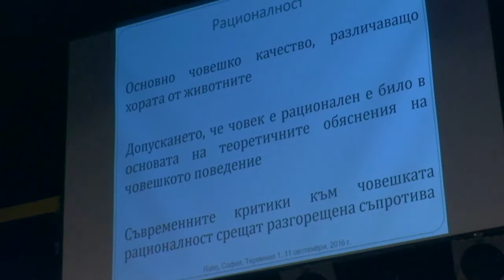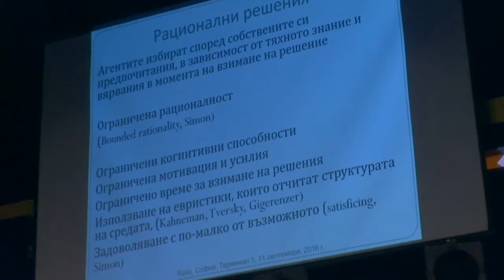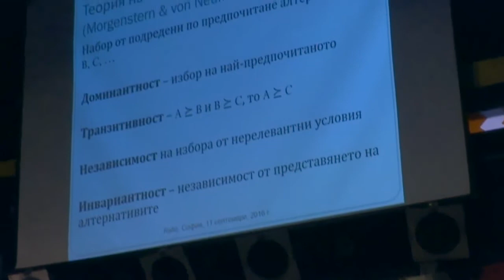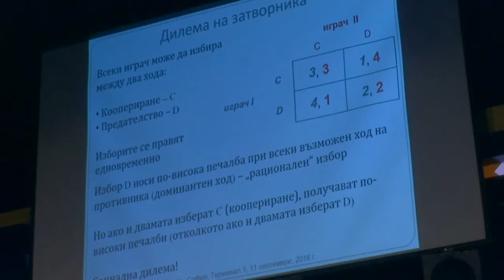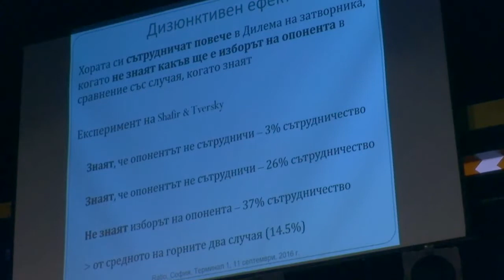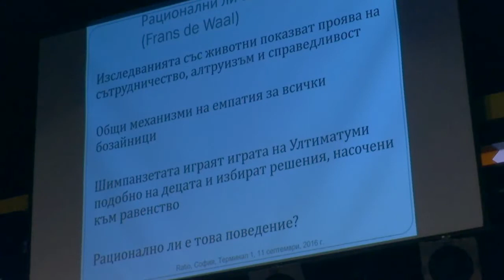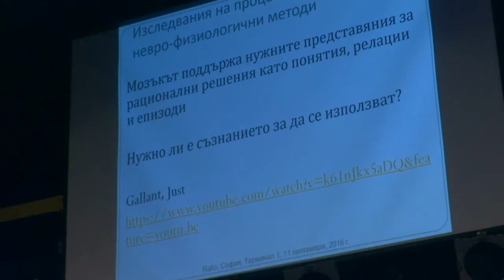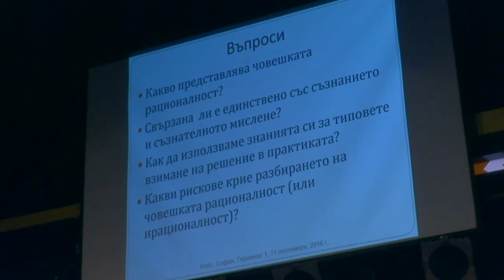доц. Морис Гринберг: Добри ли са рационалните решения?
Доцент Морис Гринберг ще отговори на въпроса “Добри ли са рационалните решения?” Рационалността се изразява в способността на хората да анализират и определят ясно предпоставките и целите на своите решения, да мислят логично и да правят най-добрите за тях избори. Дали обаче "рационалните" решения са възможни винаги и имат ли алтернатива? Този въпрос ще бъде дискутиран в светлината на теория на игрите и съвременните представи за това как хората взимат решения.

Доц. Морис Гринберг е преподавател по когнитивна наука в Нов български университет. Д-р Гринберг е ядрен физик по образование, но академичните му интереси в сферата на когнитивната психология го насочват към въпросите за социалните дилеми и сътрудничеството.